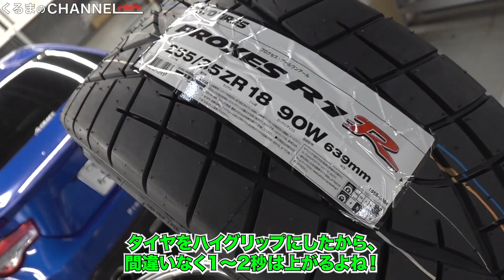【欅BRZ 300馬力への道】ドリキンサーキット試乗！チューニングの結果は？|くるまのCHANNEL BRZ Tire 255/35 circuit impression by Drift King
【特別ゲスト】

2021年最後の大企画は、ドリキン・土屋圭市さんに、
300馬力を目指してカスタム中の「欅BRZ」でタイムアタックをしていただきます！
前回、200馬力カスタム仕様の欅BRZでの挑戦は、「1分20秒731」でした。
今回はハーフウェットでの挑戦…果たして結果は！？

【撮影協力】
袖ヶ浦フォレストレースウェイ

【目次】
0:00 ドリキンとこれまでのカスタム振り返り
3:43 ドリキンによるエンジンルームチェック
5:17 慣らし運転
9:23 タイムアタック前半戦
20:37 インターバル
23:13 タイムアタック後半戦
32:54 ドリキン総評